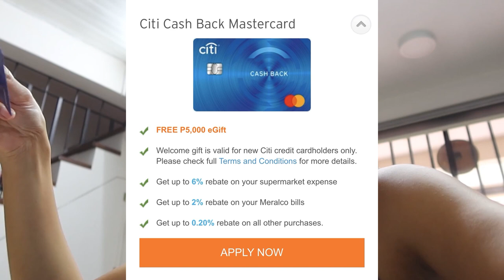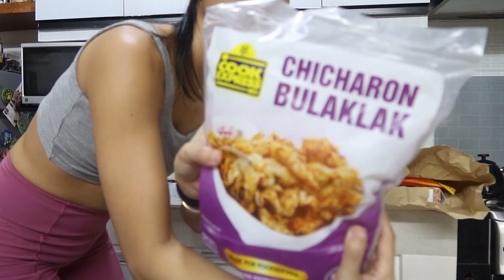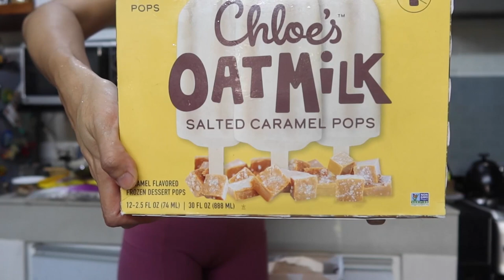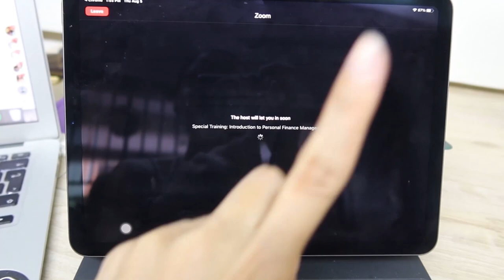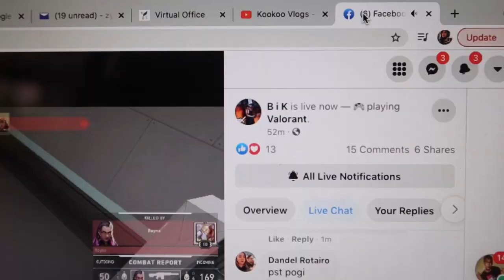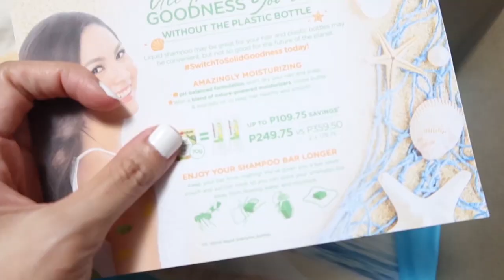VLOG: MY AM SKINCARE ROUTINE + ONLINE GROCERY + HOME SERVICE MASSAGE | AUGUST 2021, PHILIPPINES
Product Links:
1. Lana DNA Repair Elixir
2. Lana Skin Protect Brightening Sunblock
3. Commonlabs Vitamin E Micro Needle Spot Cream
4. Deerma CM1900 Cordless Dust Mite Vacuum Cleaner
5. Portable foldable washing machine